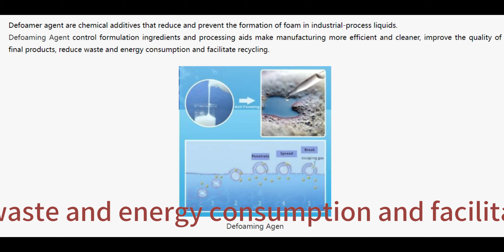пеногаситель пеногаситель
Ингредиенты рецептуры управления пеногасителем и технологические добавки делают производство более эффективным и чистым, улучшают качество конечных продуктов, сокращают отходы и потребление энергии и облегчают переработку.